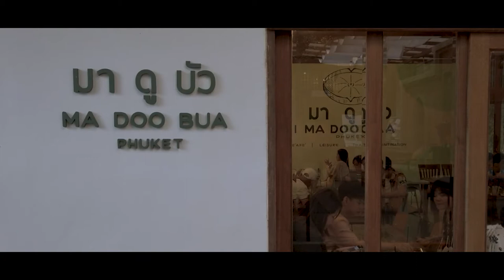A Pond full of Lotus in Phuket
Very popular with Thais as I experienced. Rain or shine, locals just flock to this café no matter. Even though it was Covid period, the place is pack, proving her extreme popularity. We had a very interesting snack while we were here, and that was fried lotus root. It rained heavily during our visit, we did not have the chance to really venture around. Even though there was a downpour, we saw people not giving up the opportunity to have their picture taken with the pond full of giant circular lotus leaves. It was an interesting place, makes a nice stopover for a coffee and some heavy photoshoots.